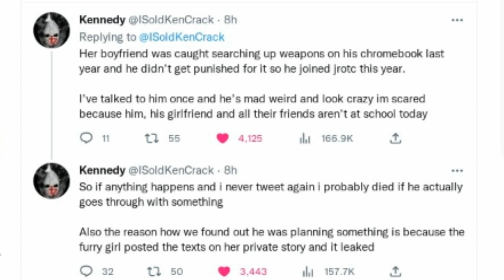The Most Insane Situation I've Read So Far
Imagine if this happened to anybody.